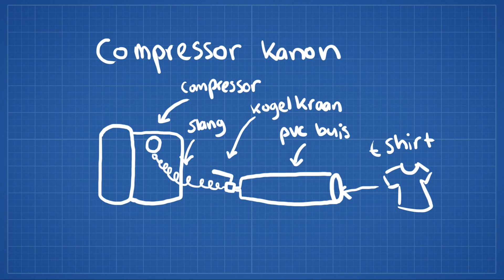Zelf een spud gun of t-shirt launcher maken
Doe het zelf: een spud gun of t-shirt launcher maken. In deze video laten we zien hoe je er eentje maakt die op luchtdruk werkt; een compressor kanon dus. Ook te gebruiken als aardappelkanon of pieperschieter. In de beschrijving vind je de benodigdheden en een waarschuwing.

Let op: een spud gun op gas valt onder de wapenwet en is illegaal.

Nog één ding voordat je aan de slag gaat: Conrad en Mancave zijn niet verantwoordelijk voor eventuele schade die door een zelfgemaakte luchtdrukkanon aangericht kan worden. Het maken en gebruiken van een spud gun is op eigen risico.

ok, aan de slag!

- En koop meteen een persdrukslang

en verder heb je deze materialen nodig:
- PVC buizen. Met deze buizen maken we een luchtdrukkamer waar de druk vanuit de compressor tijdelijk in bewaard kan worden. De loop bestaat ook uit een PVC buis dus zorg ervoor dat deze groot genoeg is. Er moet een opgerold t-shirt in passen
- PVC lijm
- PVC kraan of solenoid magneetventiel
- Een kogelkraan
- Teflon tape
- Koperen aansluitingen
- En een t- shirt of een ander projectief.

Tip: wij rolden het shirt op en deden er een paar elastiekjes omheen. Zo bleef het een keurig rolletje toen we het met 5 bar naar de andere kant van de straat schoten.

En hoe schiet onze kanon? Als een ... kanon!
Vanaf 7:27 min zie je het bewijs.

Op zoek naar meer technische doe-het-zelf projecten?

Voor nog meer ideeën voor je man cave of man shed kun je ons volgen op: